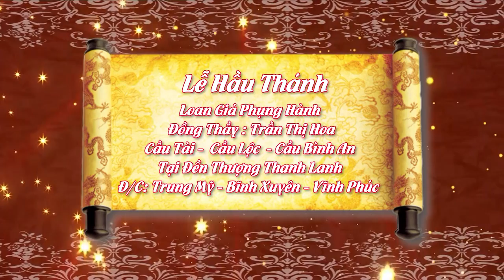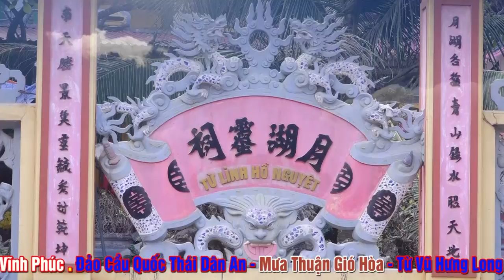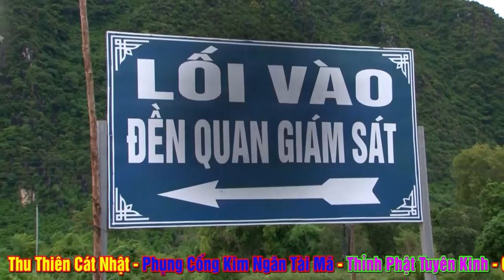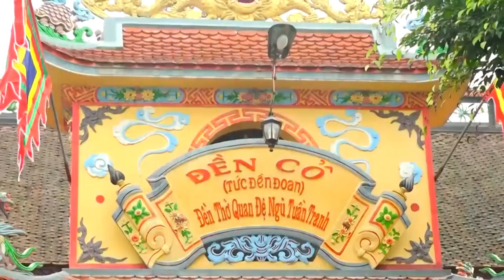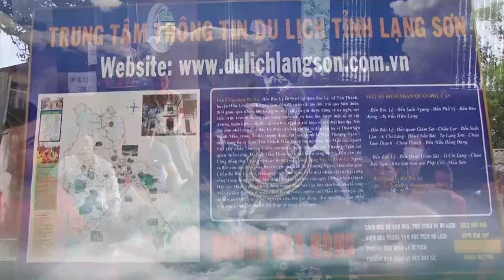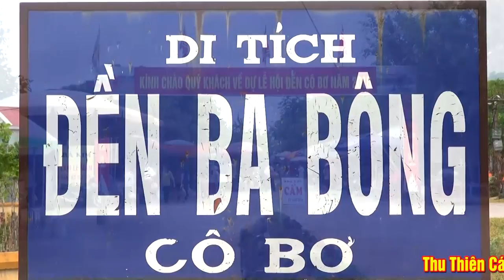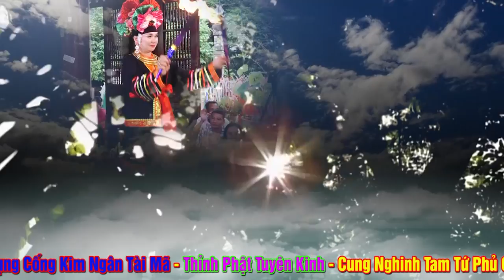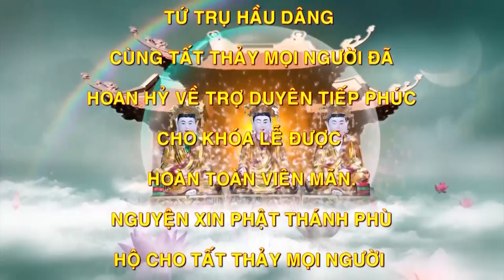Đồng Thầy Trần Thị Hoa - Vĩnh Phúc - Loan Giá Hầu Thánh - Đền Thượng Thanh Lanh - Bình Xuyên - VP